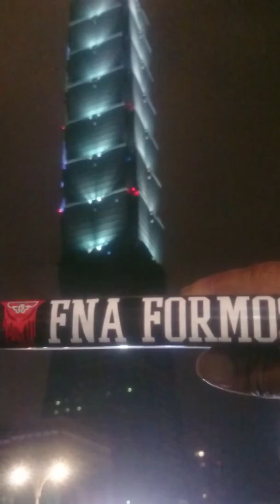Tahun baru 2018 di taiwan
Ada penampakan